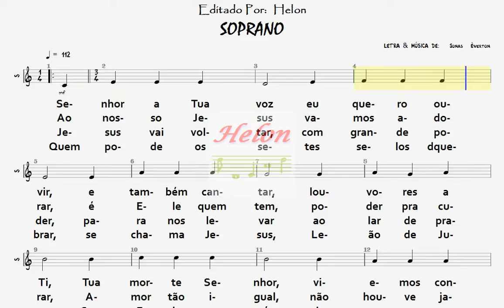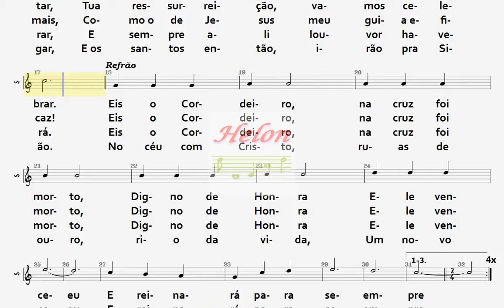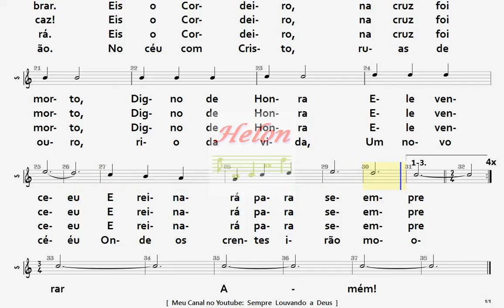038- ANSEIO CRISTÃO - SOPRANO